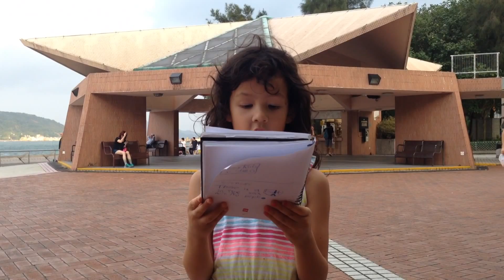Julia's first newscast